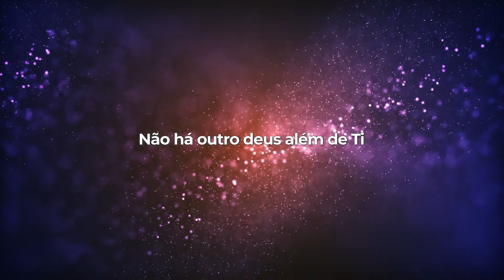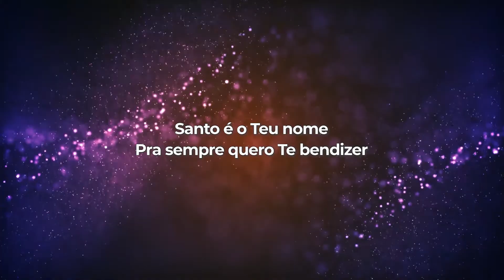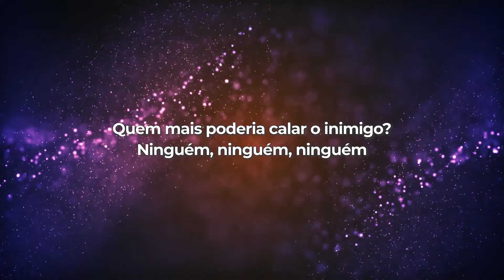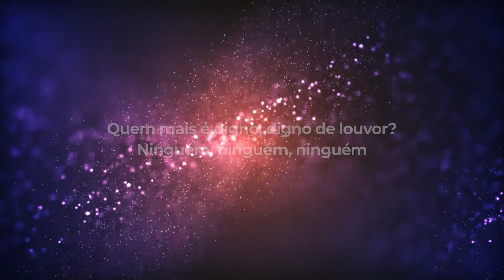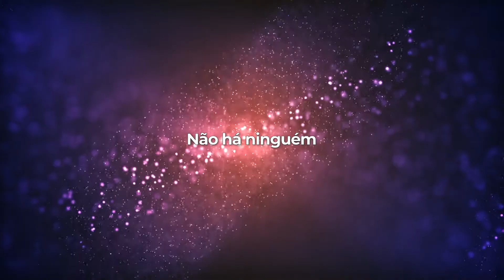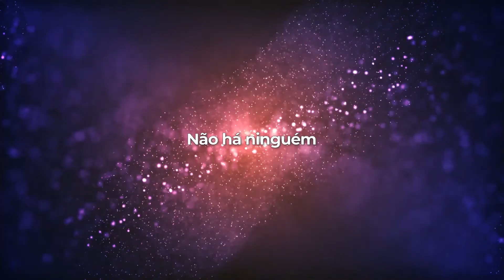Gabriel Guedes Não há ninguém LETRA Gospel Hits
LETRA
Yahweh
Yahweh
Santo é o Teu nome
Pra sempre quero Te bendizer
Não há outro deus além de Ti
Não há outro acima
Outro igual
Incomparável
Ninguém, ninguém, ninguém
Quem mais poderia nos libertar?
Ninguém, ninguém, ninguém
Quem mais poderia curar e salvar?
Ninguém, ninguém, ninguém
Quem mais poderia andar sobre as águas?
Ninguém, ninguém, ninguém
Quem mais responde, responde com fogo?
Ninguém, ninguém, ninguém
Quem mais poderia vencer os gigantes?
Ninguém, ninguém, ninguém
Quem mais poderia calar o inimigo?
Ninguém, ninguém, ninguém
Quem mais é digno, digno de louvor?
Ninguém, ninguém, ninguém
Ninguém, ninguém, ninguém
Não há ninguém